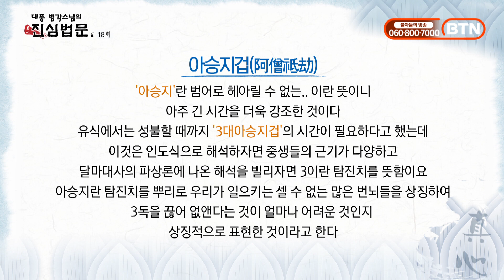불교수행에서 나타나는 몸의 현상이 마음에는 어떠한 영향을 미치는가? [대풍 범각스님의 진심법문 18회]